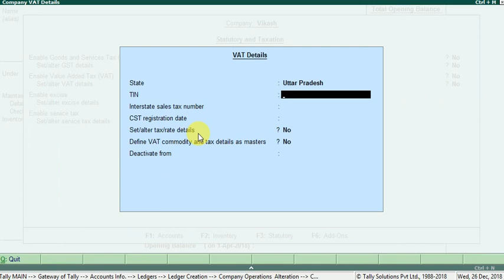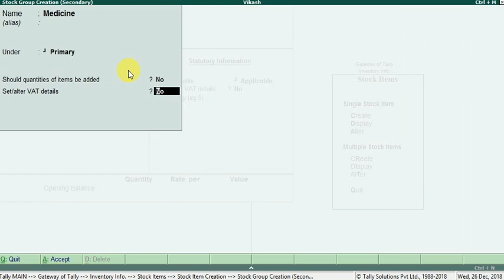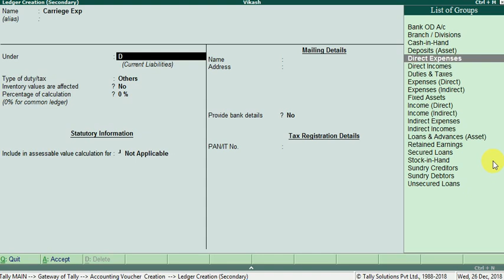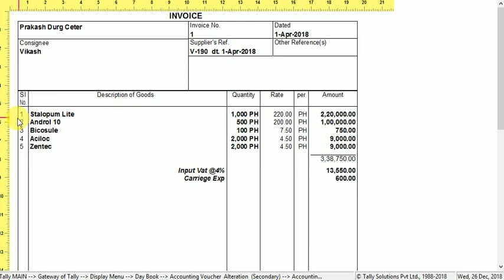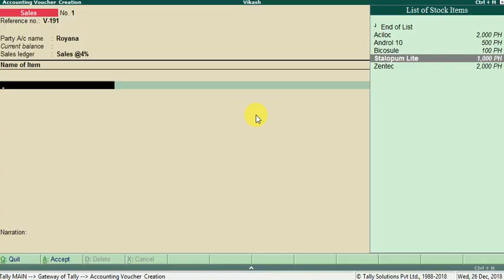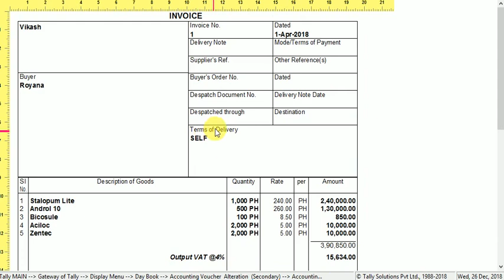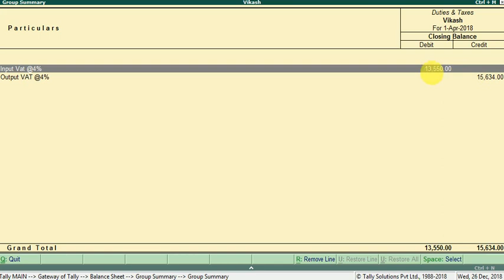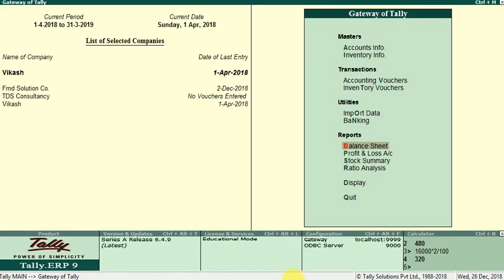VAT Complete Session (Part-II) Tally ERP 9 work Hindi/English